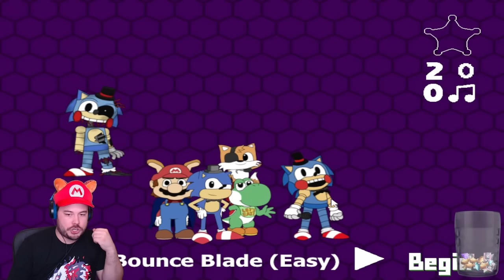MY QUEST TO BEAT ENCORE MODE BEGINS!! | Five Nights at Sonic's: Maniac Mania - Revisited (Part 1)